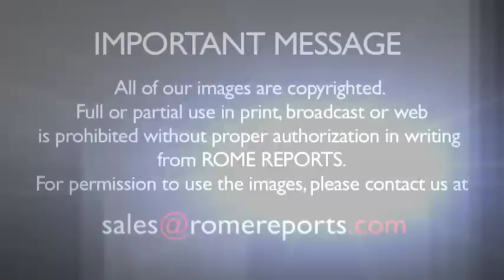Pope talks to reporters on his flight back from Bosnia-Herzegovina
On his flight back from Bosnia-Herzegovina to Rome, Pope Francis held a quick press conference with reporters on flight.